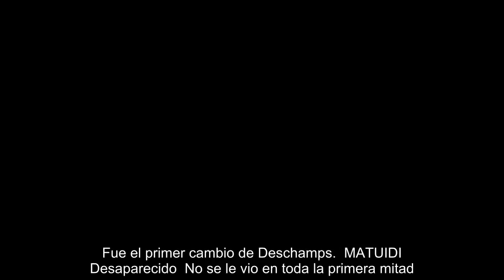El 1x1 de Francia en la final del Mundial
LLORIS Empanado  Mostró seguridad en las intervenciones a las que le obligaron los croatas, que tuvieron tantas ocasiones como mala puntería, hasta que cometió un error inexplicable perdiendo el balón ante Mandzukic que puso el 4-2.  PAVARD Atenazado  Lejos de la versión de lateral que enamoró con sus llegadas durante el Mundial, el del Stuttgart se quedó a medias en el ataque y en la defensa.  VARANE Sólido  Por alto, por bajo, en velocidad, contuvo con acierto a sus rivales y cedió pocas ventajas, salvo en el golazo de Perisic en el que la marca la tenía Kanté.  UMTITI Líder  Con Kanté y Pogba apagados, Sam fue el encargado de ponerle cabeza a la salida del balón y salvar la espalda de Varane en las pocas ocasiones en las que la perdió.  LUCAS HERNÁNDEZ Valiente  Se atrevió a subir el balón pese a la presión de Rebic, Modric y Mandzukic, aunque llegó poco al área rival y se perdió en marcajes y salidas de zona que los croatas aprovecharon.  POGBA Creciente  En la primera mitad Croac...